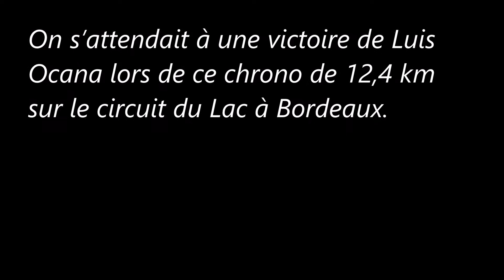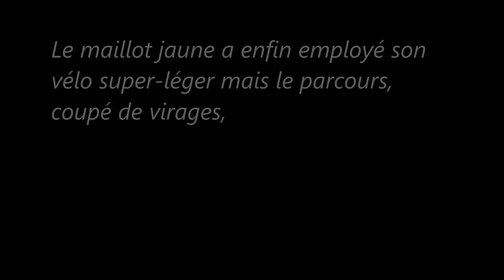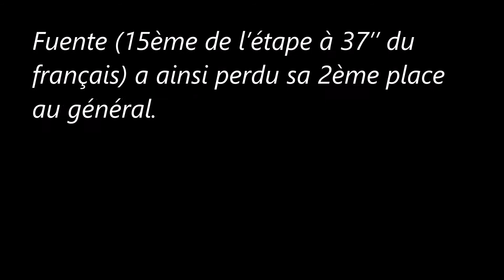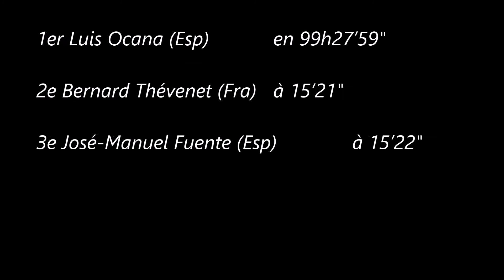16e étape (b) du Tour de France 1973